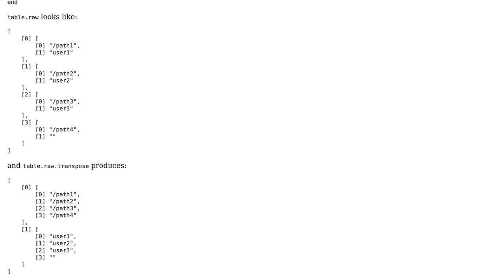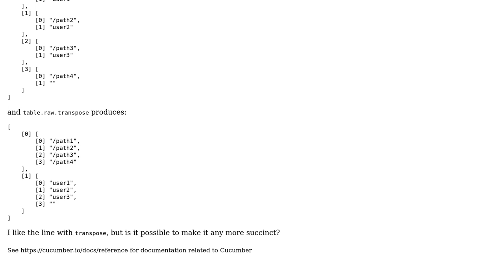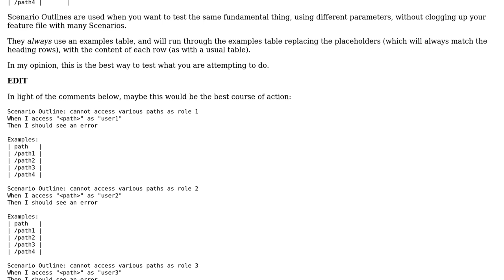Code Review: Multicolumn iterations with cucumber data tables in Ruby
With thanks & praise to God, and with thanks to the many people who have made this project possible! | Content (except music & images) licensed under CC BY-SA | Music | Images & others | With thanks to user Kyle Fairns user holroy user Dan Kohn and the Stack Exchange Network Trademarks are property of their respective owners. You are responsible for your own actions.